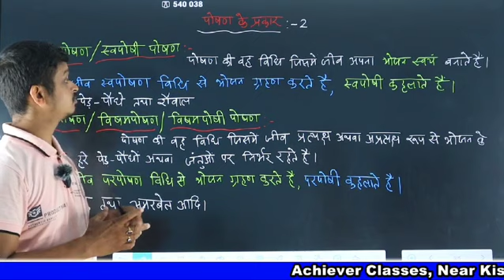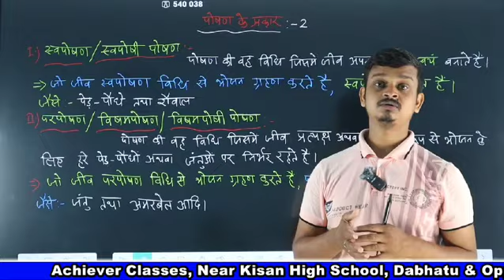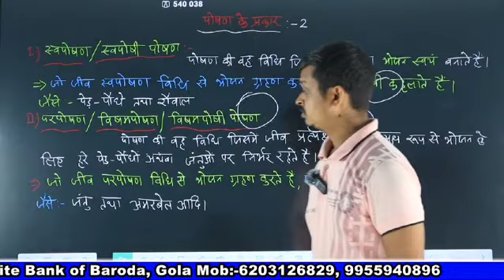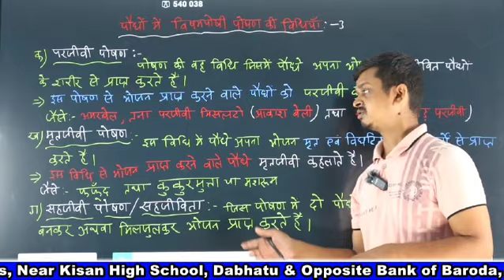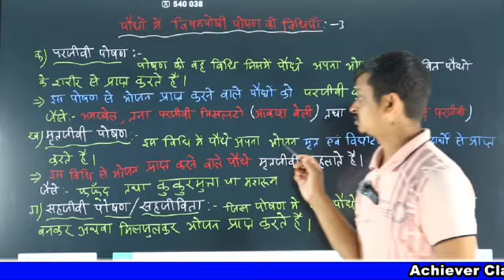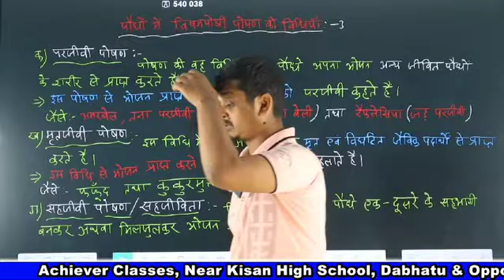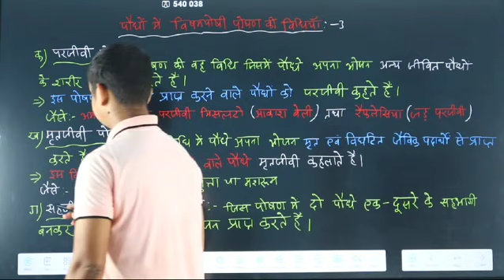पोषण के प्रकार, पौधों में पोषण की विधियाँ,दीपक सर, अचीवर क्लासेस गोला,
भोजन क्या है?